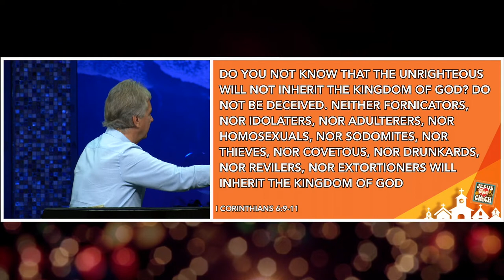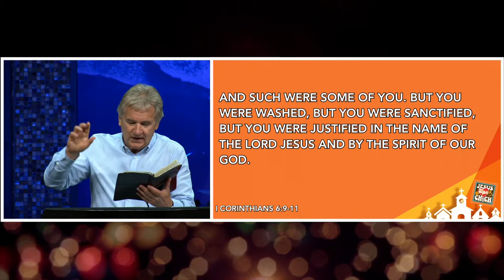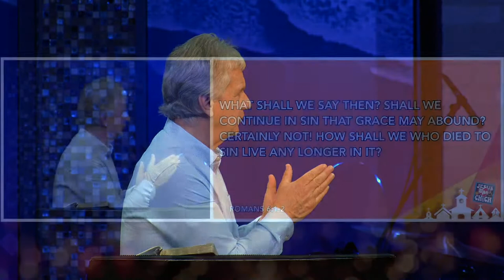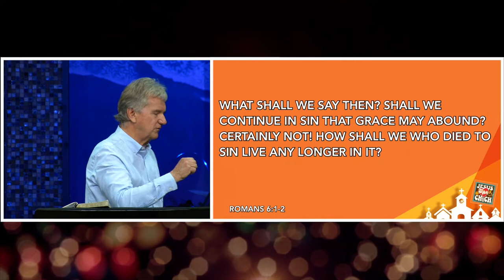Revelation 2:12-17 | Pastor John Spencer